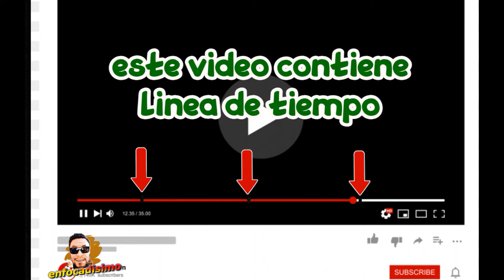GUARDIANES DE LA GALAXIA TRAILER REACCION[HASTA LAS LAGRIMAS]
muchas emociones en el trailer de guardianes de la galaxia volumen 3, no lo vas a creer...tenes que verlo